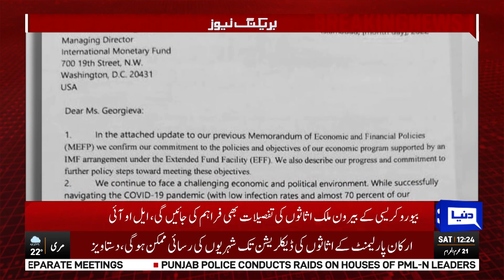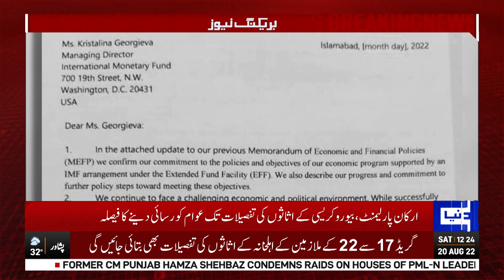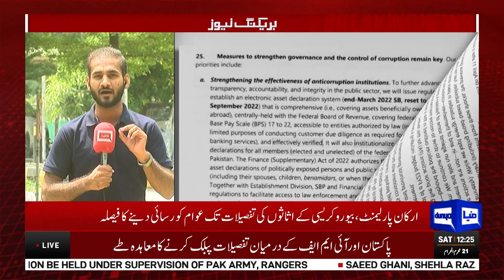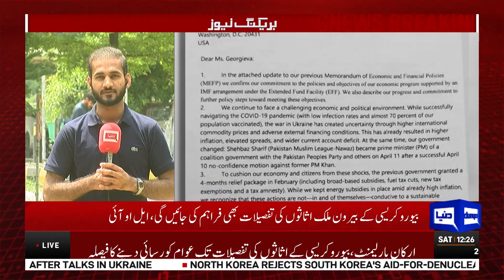IMF Ne Ek Nayi Shart Rakh Di | Bureaucracy aur MNAs Par Nazar | Breaking News